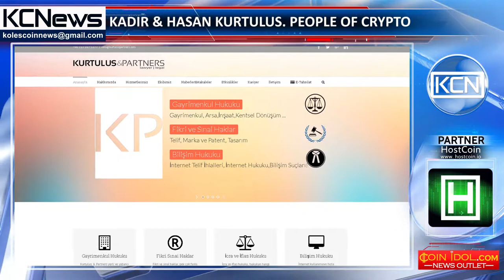People of crypto - Kadir & Hasan Kurtuluş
Meet Kádir and Hasán Kurtuluş. Kadir and Hasan, two brothers, are bitcoin and blockchain enthusiasts. In addition, Kadir is a lawyer and holds bachelor’s degree in law from Ankara University and MBA from University of Wales Trinity St. David. Hasan has a Bachelor’s Degree in economy field from Mersin University and MBA at the same university like his brother. They’re both the co-founders of Kurtulus&Partners Law Firm. As they both interested in blockchain technology, they have founded the blockchain-based startup CopyrObo, a technology company that helps people to secure their copyright anywhere in the world. They are also the founders of Blockchain Association Eurasia, a nonprofit educational and trade organization in Istanbul.